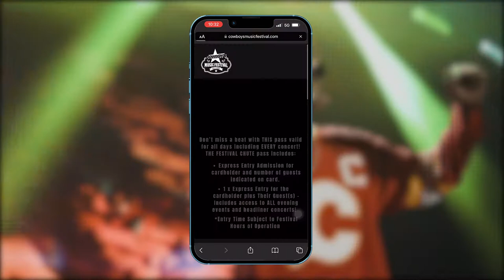Cowboys Music Festival Chute Pass - Skip-the-line anytime!